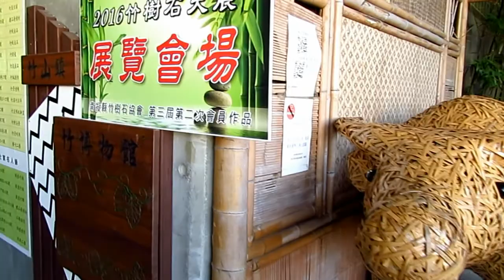2016機車環島逍遙遊(Day7)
2016機車環島逍遙遊(Day7) 2016/11/20
山水俱樂部機車環島活動，今年(2016)堂堂邁入第四屆，參加人員比上屆多了5位(共12人)，內容一次比一次豐富，回憶一年比一年精彩，會員們所到之處，歡笑聲不斷，每寸公路上，留下了快樂的足跡。
美麗寶島臺灣的人文風情、優美景色，自當不在話下，這趟機車環島造訪了很多景點，場景風光阿盛無法逐一形容與介紹，我只能說，臺灣真的太美了，唯有親臨才能感受，在這七天的旅程裡，大家無不珍惜相聚的每一刻，歡樂氛圍融化了每個人的心。